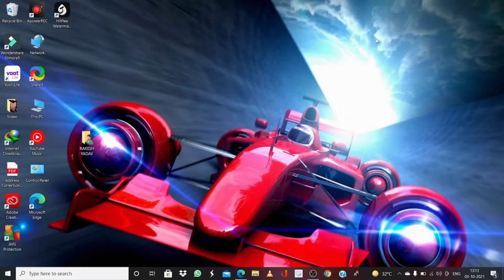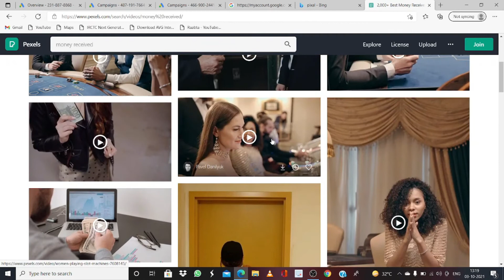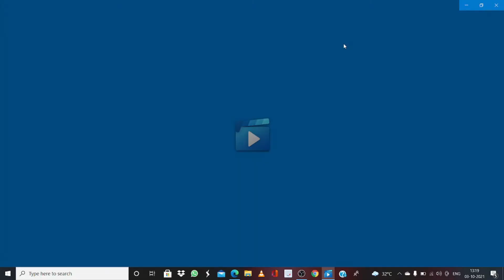Copyright Free Video For YouTube Shorts Video | Copyright Free Video Kahan Se Download Karen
Hello Guys Aaj Mai Aap Sabhi Ke Liye Ek bahut hi jabar jast video laya hu woh bhi copyright free video aap kaise pa sakte h apne youtube shorts video ke liye woh bhi bilkul free me toh jaldi se video dekhiye or fayda uthaiye.

👉 My Equipment Use All

👉 Boya MIc
👉 Ring Light

              👍MY OLDS VIDEO WATCH👌